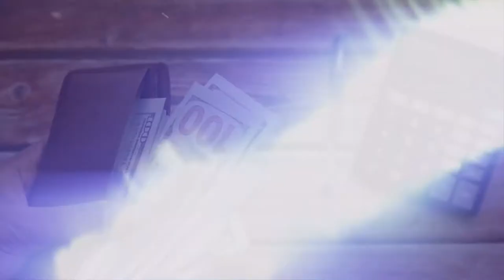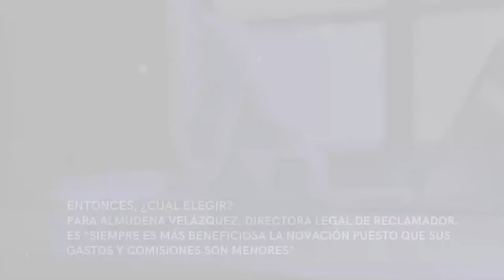🏠 Novación VS subrogación: ¿Qué elegir para renegociar la hipoteca con el banco de cara a 2022?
Estamos a poco más de un mes de despedir 2021 y el nuevo año puede ser una buena oportunidad para aquellos clientes que ya tienen un préstamo hipotecario y que están pensando en moverlo a otra entidad para mejorar sus condiciones.